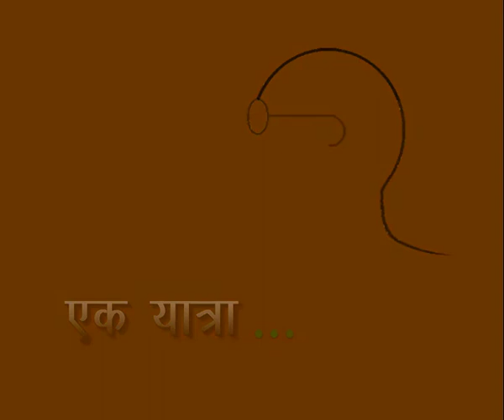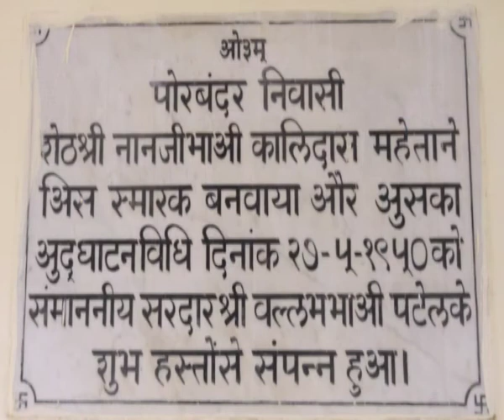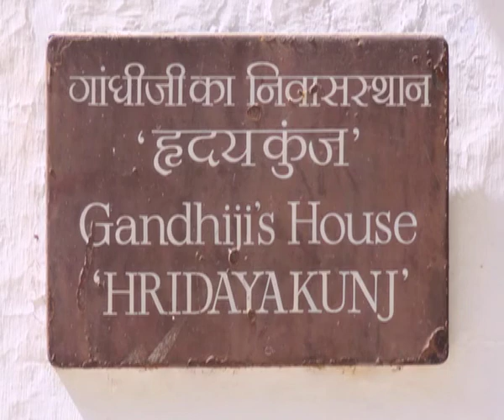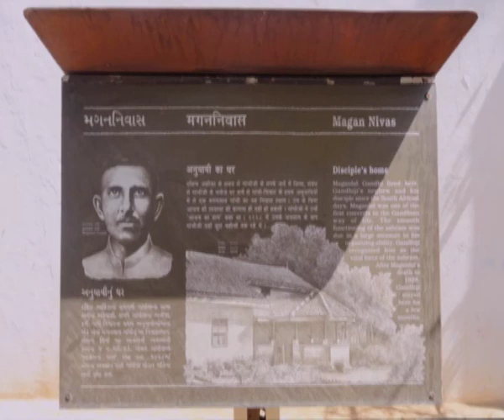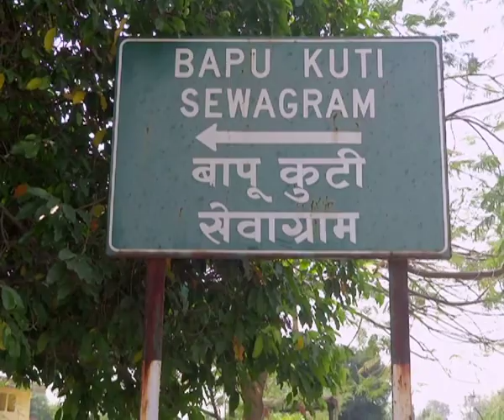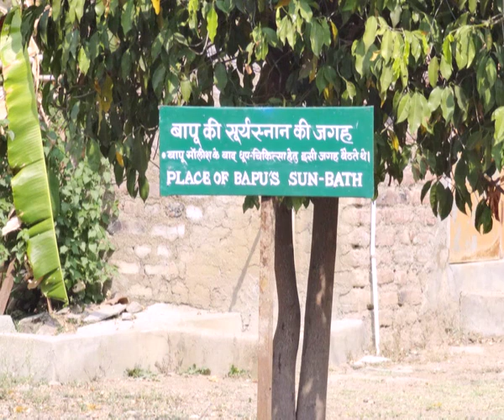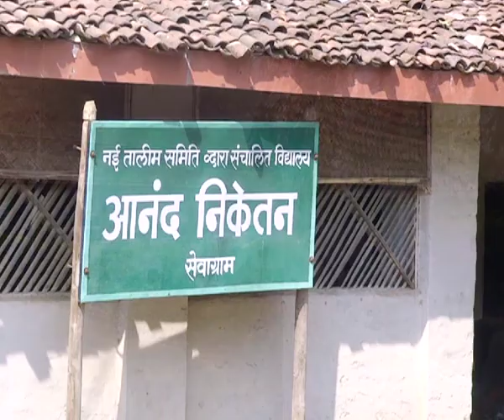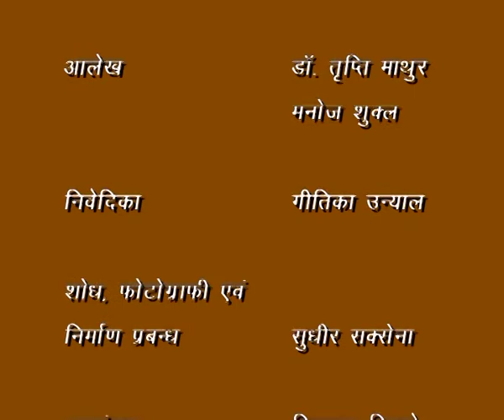Ek Yatra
Courses: Sec.